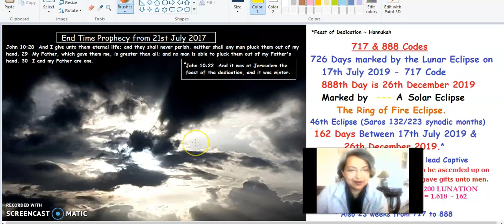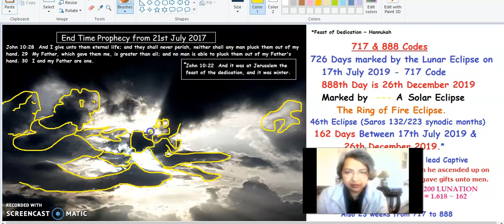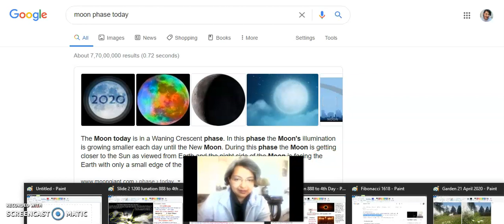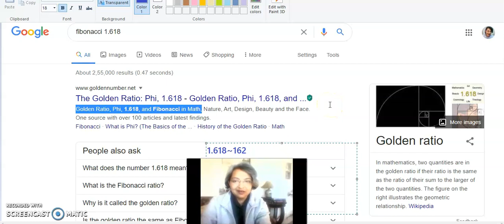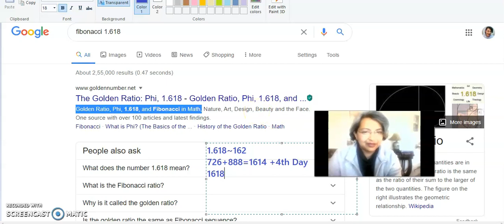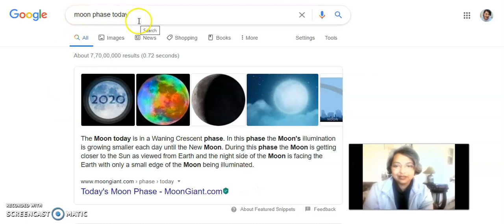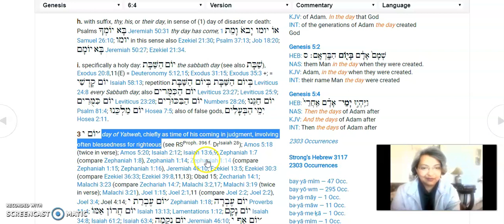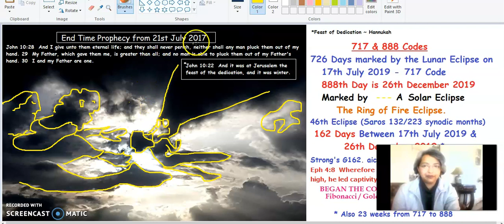The Golden Ratio/ Phi 1.618 from 1200th Lunation is Now!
Pretty amazing stuff. Don't you just LOVE the MATH Ha!
God bless you all. Hope to see you all soon!